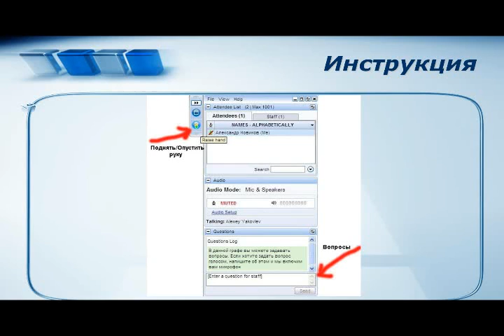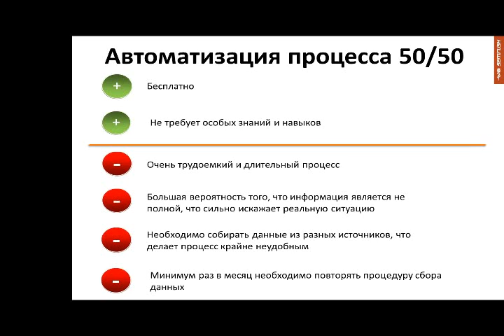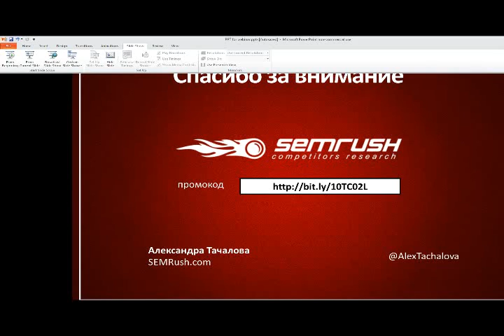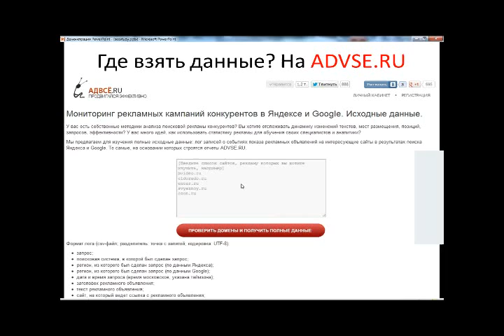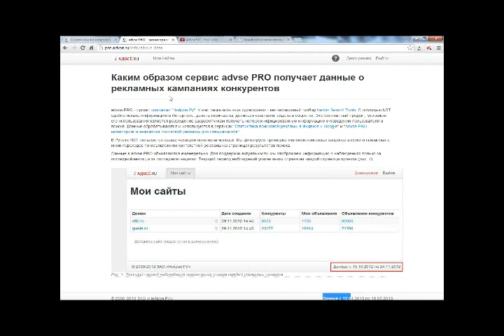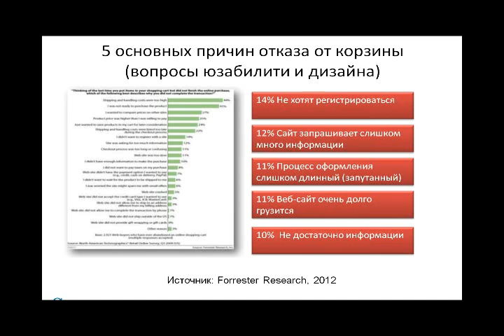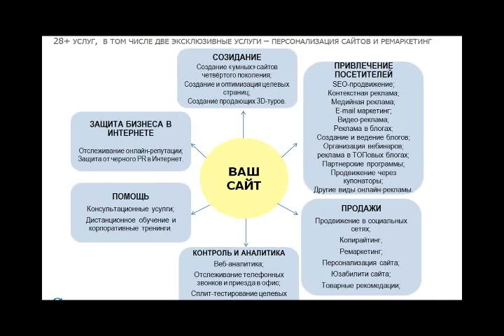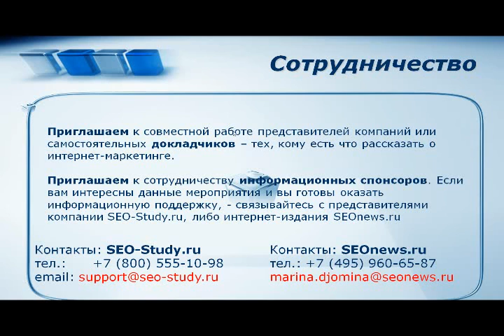XXXV вебинар SEMonline.ru: Берем опыт конкурентов - делаем лучше!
-"Автоматизированный анализ конкурентов: как правильно освоить чужой опыт", - - -"Как увидеть успехи и ошибки в рекламе конкурентов", Андрей Иванов, Нейрон
- "Повышение онлайн-продаж, ориентируясь на опыт конкурентов", Алексей Яковлев, SEO-Study.ru